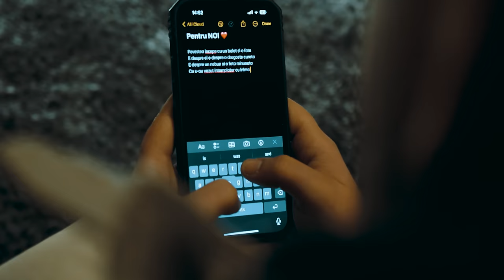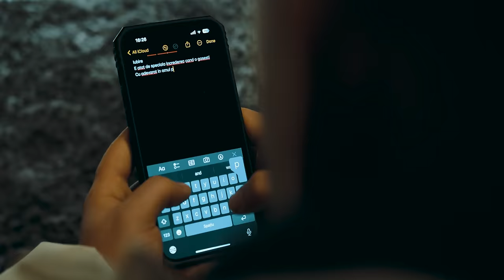Adrian Tutu - PENTRU NOI ❤️ (Oficial Video)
Artist interpret: Adrian Tutu
Muzica: Adrian Tutu
Text: Adrian Tutu
Mix/Master: Adrian Tutu

Filmat de : LUCKY 11

Va Urma...